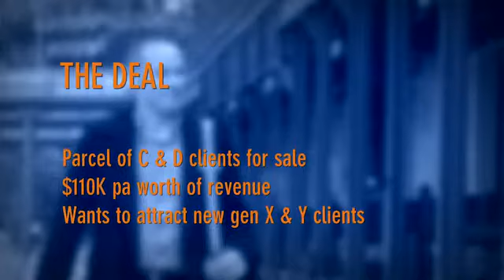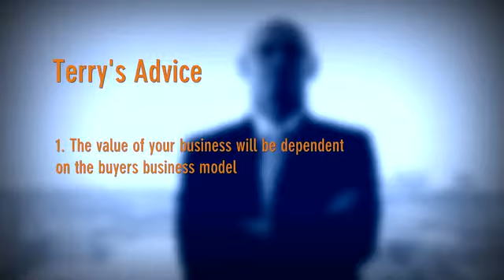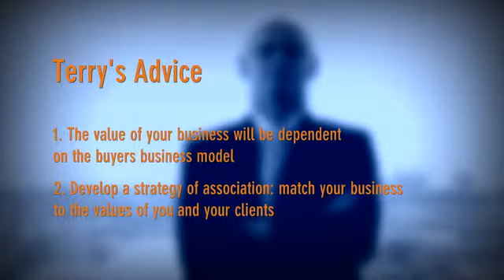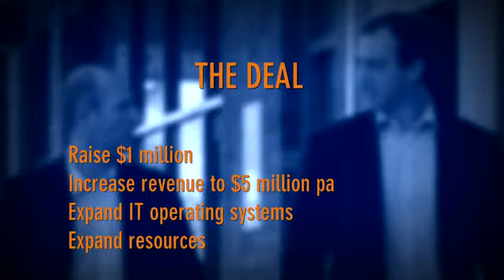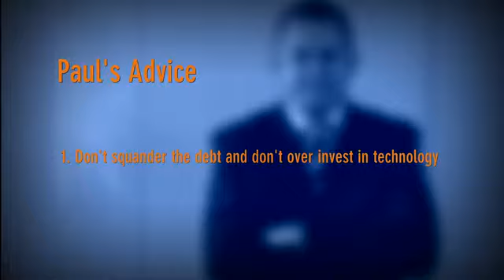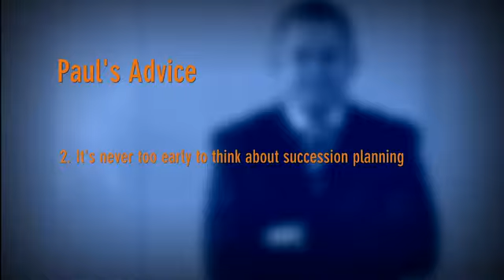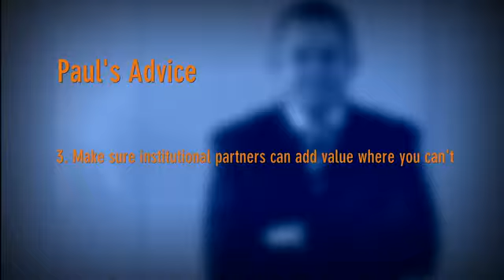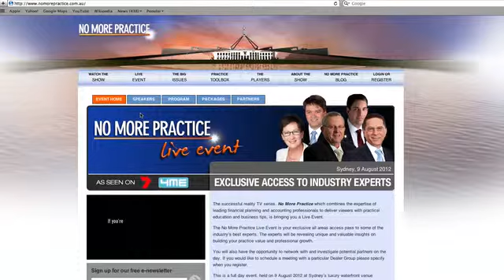No More Practice: Series 3, Episode 3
In this episode, mentors Barry Lambert and Robbie Bennetts call in the experts - DFK's Terry Slattery and ANZ's Paul Barrett - to test the player's thinking and assess their business plans ahead of Judgement Day.